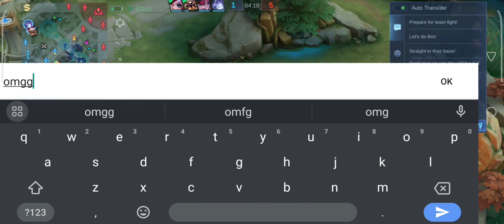New Emblem Setup for Sun in Epic Immortal - MLBB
Welcome to my YouTube GeraldoG97 is a channel about games, I am a user fighter, I am top 1 Global Sun, The content of this channel is Sun Gameplay

For better quality go to the settings and set up to 1080p60.

music 🎵🎶

sun topglobalsun sunmlbb sungameplay Welcome to my YouTube GeraldoG97 is a channel about games, I am a user fighter, I am top 1 Global Sun, The content of this channel is Sun Gameplay

music 🎵🎶

music 🎵🎶

music 🎵🎶